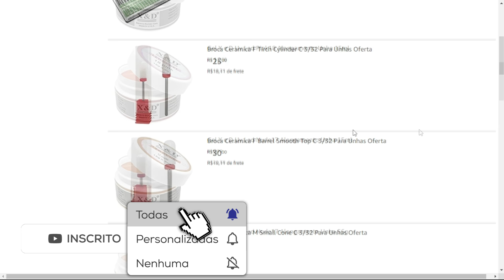CURVATURA ABRIU? Como Fazer A Curvatura C Na Manutenção (Unha de Gel)